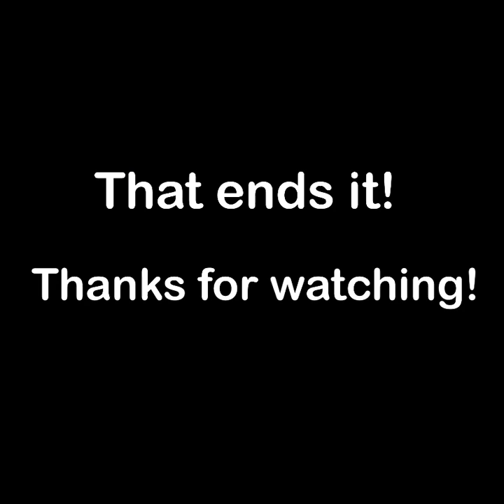Playing Job Simulator again.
I wanted to try something new. Something fresh. I’ve had these ideas for a while. I might make more if this does well. And I HEAVILY apologize for cringe.

Wanna see the full thing without edits?